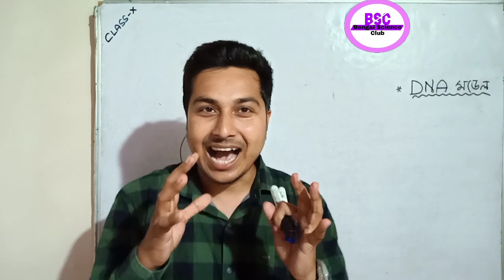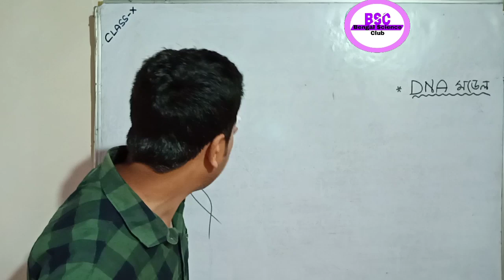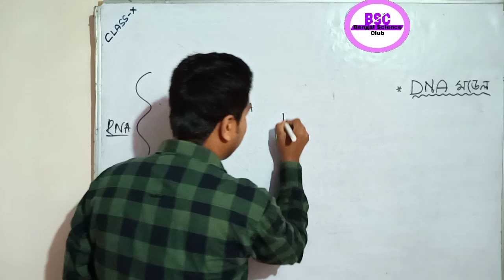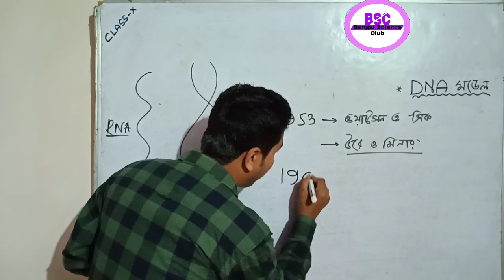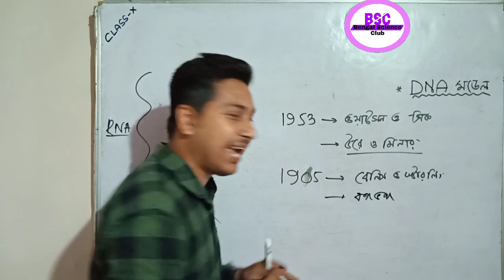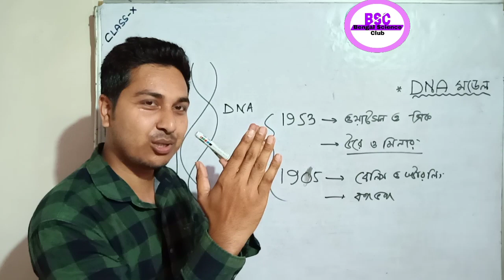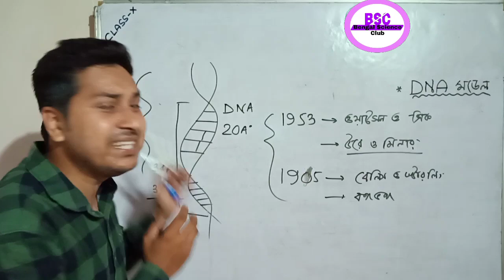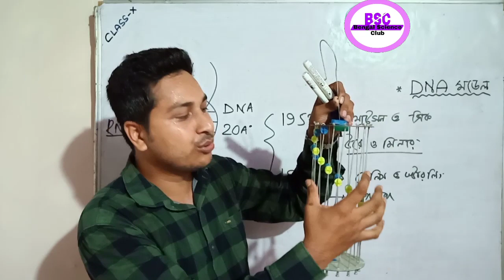জীবনের প্রবাহমানতা( DNA মডেল)Raju_Sir